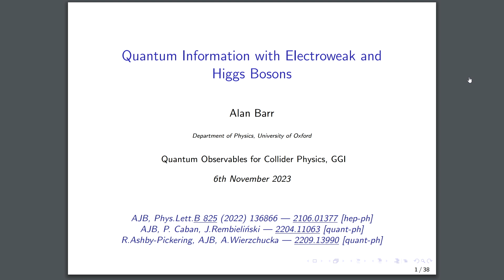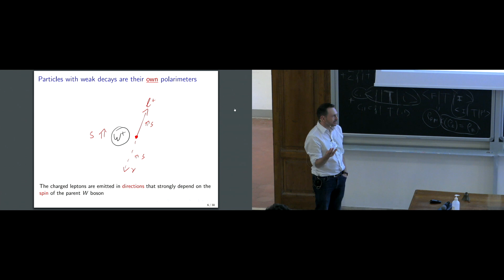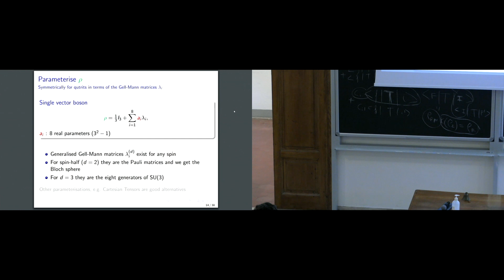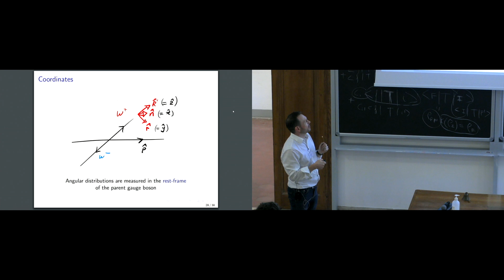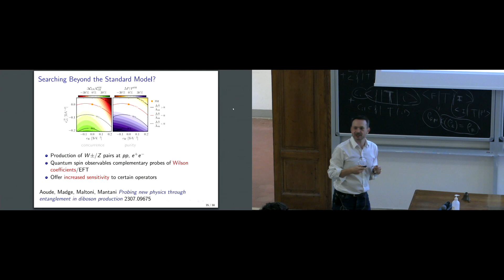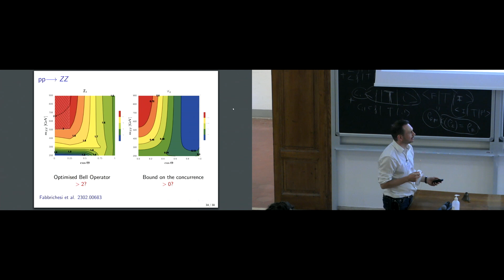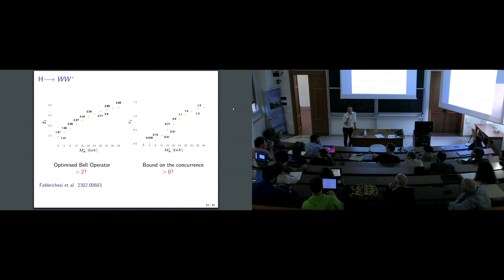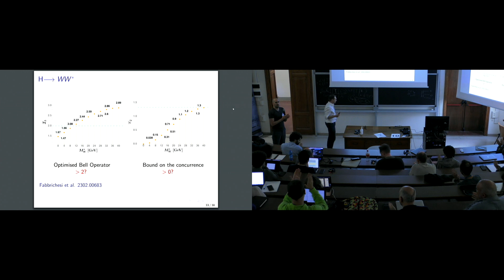Alan Barr: "Quantum Information with Electroweak and Higgs Bosons"